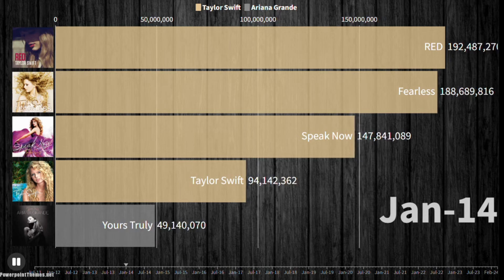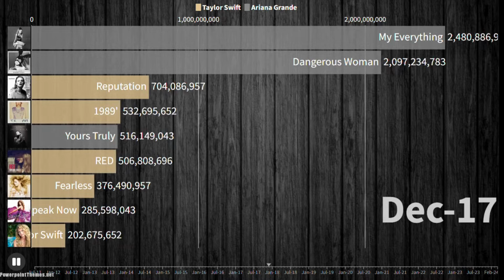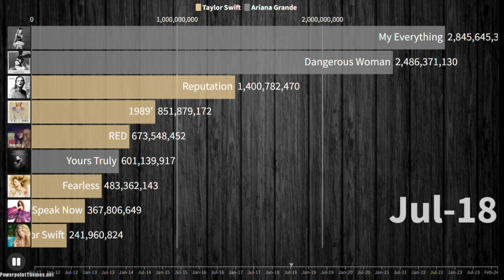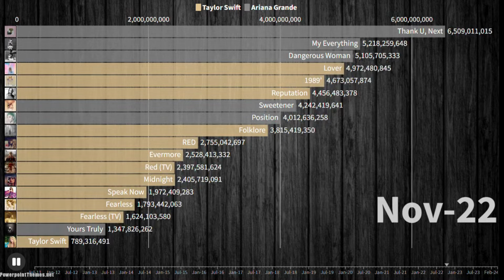Taylor Vs Ariana : Most Streamed Albums On Spotify (2011 - 2024)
Taylor Vs Ariana : Most Streamed Albums On Spotify